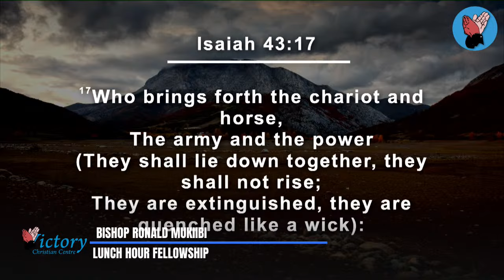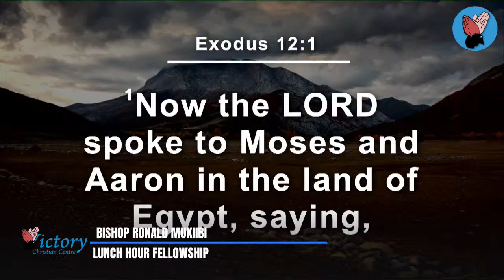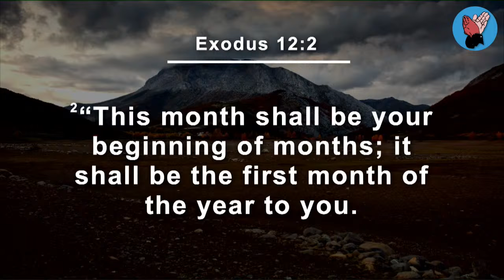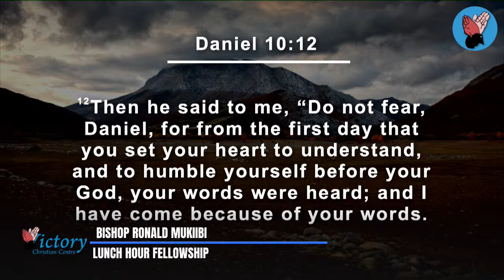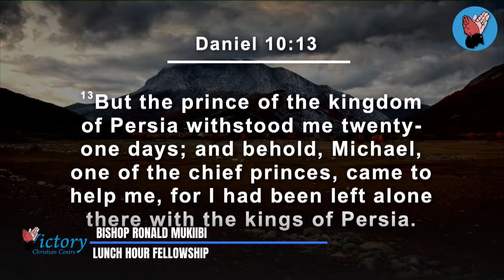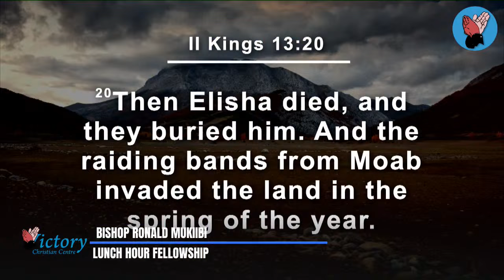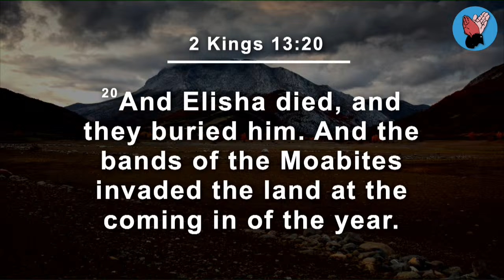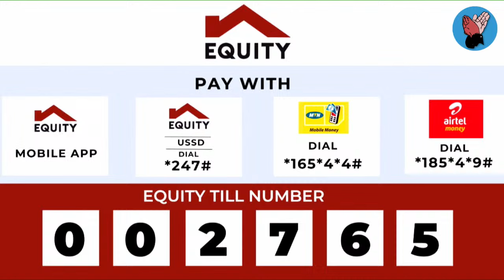Bishop Ronald Mukiibi | Lunch Hour Fellowship | 09 01 2024